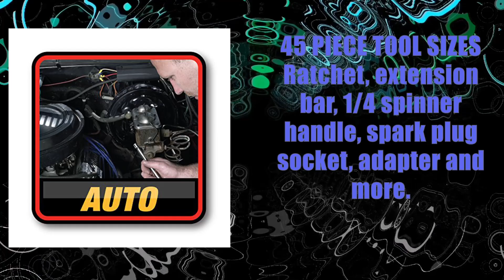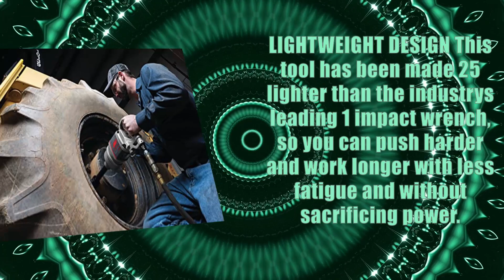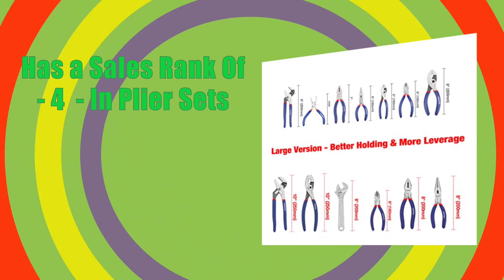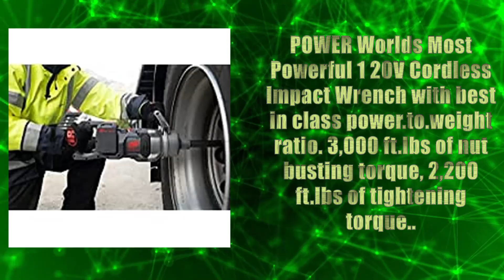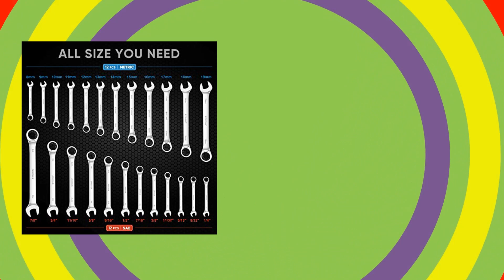Top 10 wrenches You Can Buy May 2023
TICONN 24PCS Ratcheting Wrench Set, Professional Slim Profile Mechanic Cr-V Ratchet Wrench Set with Organizer Rack (12PCS Inch (SAE)  12PCS mm (Metric))

Performance Tool W1173 SAEMetric 40-Piece SAE and Metric Socket Set, 14  38 Drive

WORKPRO Large Pliers  Wrench Set 6-Piece (10 Water Pump Pliers, 10 Slip Joint Pliers, 8 Long Nose Pliers, 8 Linesman Pliers, 6 Diagonal Pliers, 8 Adjustable Wrench) for DIY  Home Use, W001329A

SEYVUM Impact Wrench,12 Impact Gun, Power Impact Driver Max Torque 320 Ft-lbs (430N.m), Cordless Impact Wrench with 20V Brushless Motor, 3.0Ah Li-ion Battery with Fast Charger, 4 Pcs Impact Sockets

DEWALT Mechanics Tools Kit and Socket Set, 14  38 Drive, SAE, 108-Piece (DWMT73801)

Ingersoll Rand Power Tools Model W9691-K4E - 20V High-torque 1 Drive Cordless Impact Wrench Kit, 3000 ft-lbs Nut-busting Torque, 4 Batteries and Charger, 6 Extended Anvil

DEWALT Socket Set, 14-Inch  38-Inch Drive, SAEMetric, 34-Piece (DWMT73804)

Ingersoll Rand 2850MAX-6 1 Extended Anvil Impact Wrench - 6 Extension, Lightweight Design, Powerful Reverse Torque Output Up to 2100 ft-lbs, Heavy Duty, 5500 RPM, 360 Degree Handle, Gray

EPAuto 40 Pieces 14-Inch  38-Inch Drive Socket Set with 72 Tooth Reversible Ratchet

Ingersoll Rand 2146Q1MAX 34-Inch Drive, Air Impact Wrench, Quiet, 2,000 ft-lbs Nut-busting torque, Maintenance Duty, Pistol Grip, Standard Anvil , Gray

Price :: $69.99 -- check Links For updated Prices

Has a Sales Rank Of 18 in Socket & Socket Wrench Sets
Lowest Price On Amazon $69.99 -- check Links For updated Prices

Price :: $12.51 -- check Links For updated Prices

Has a Sales Rank Of 5 in Socket & Socket Wrench Sets
Lowest Price On Amazon $12.51 -- check Links For updated Prices

Price :: $23.99 -- check Links For updated Prices

Has a Sales Rank Of 4 in Plier Sets
Lowest Price On Amazon $23.99 -- check Links For updated Prices

Price :: $86.99 -- check Links For updated Prices

Has a Sales Rank Of 25 in Power Impact Wrenches
Lowest Price On Amazon $86.99 -- check Links For updated Prices

Price :: $84.99 -- check Links For updated Prices

Has a Sales Rank Of 2 in Socket & Socket Wrench Sets
Lowest Price On Amazon $84.99 -- check Links For updated Prices

Price :: $1,600.99 -- check Links For updated Prices

Has a Sales Rank Of 126 in Power Impact Wrenches
Lowest Price On Amazon $1,600.99 -- check Links For updated Prices

Price :: $44.99 -- check Links For updated Prices

Has a Sales Rank Of 7 in Socket & Socket Wrench Sets
Lowest Price On Amazon $44.99 -- check Links For updated Prices

Price :: $646.88 -- check Links For updated Prices

Has a Sales Rank Of 110 in Power Impact Wrenches
Lowest Price On Amazon $646.88 -- check Links For updated Prices

Price :: $26.97 -- check Links For updated Prices

Has a Sales Rank Of 4 in Socket & Socket Wrench Sets
Lowest Price On Amazon $26.97 -- check Links For updated Prices

Ingersoll Rand 2146Q1MAX 34-Inch Drive, Air Impact Wrench, Quiet, 2,000 ft-lbs Nut-busting torque, Maintenance Dut